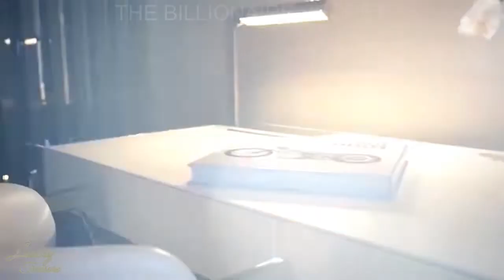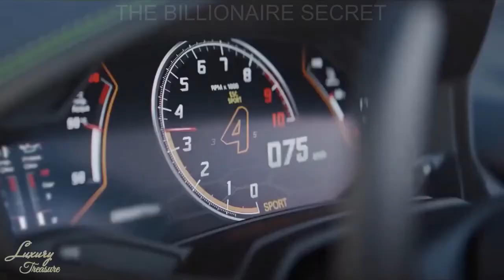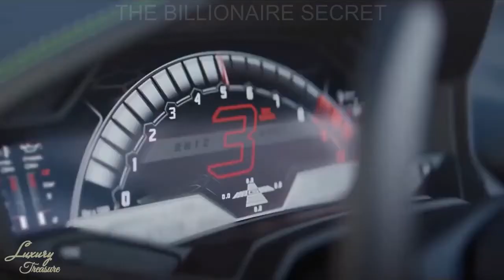BILLIONAIRE💸LUXURY LIFESTYLE💸Visualization2022[Billionaire Entrepreneur Success Motivation]Short158